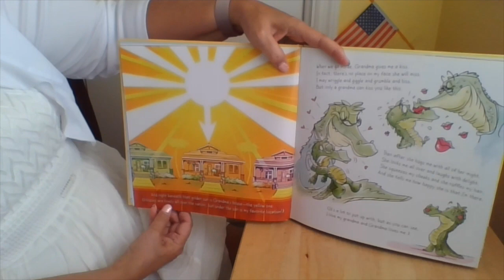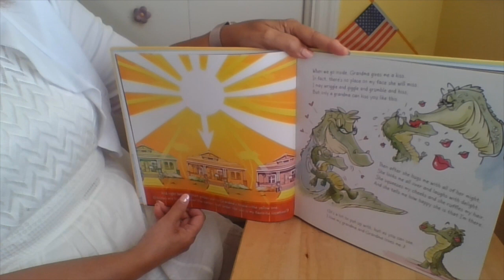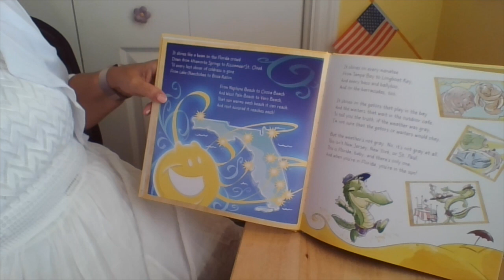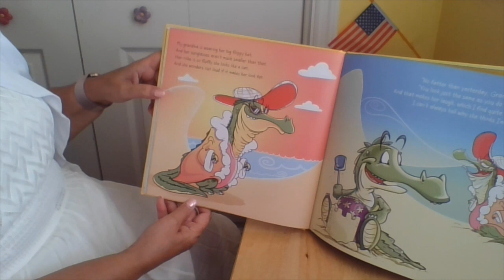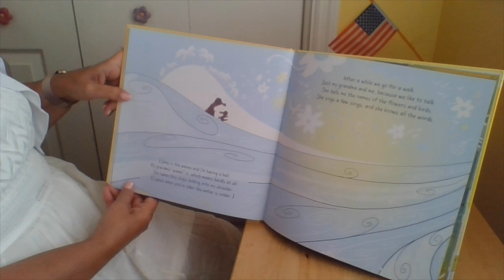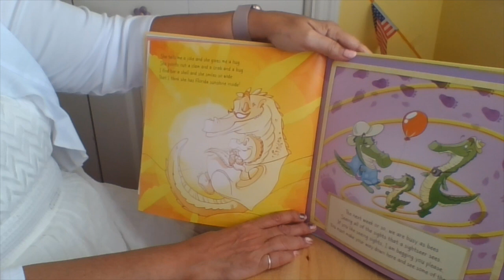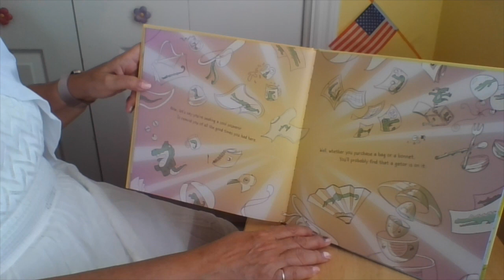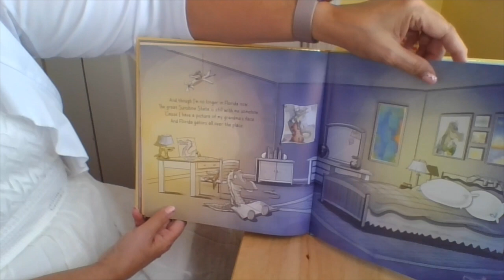Reading My Grandma Lives in Florida with Ms. Pat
Ms. Pat reads My Grandma Lives in Florida. for more information!